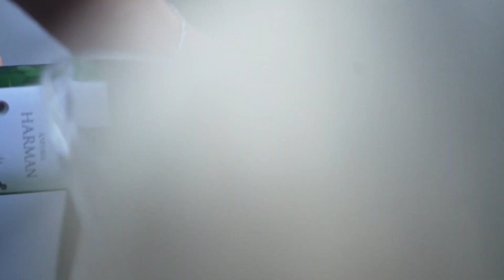Melis Ketenci & Savaş Zafer Kız İsteme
📸 Profesyonel fotoğrafçılık hizmetleri için tek adres! Ürün çekimlerinden Otel tanıtım filmlerine, özel günlerden kurumsal etkinliklere kadar her türlü projede yanınızdayız. 🛥️💍

🎥 Hikayelerinizi unutulmaz anılara dönüştürmek için buradayız! Yaratıcı ve profesyonel yaklaşımımızla her karenin özel olduğuna inanıyoruz.

Çekimlerde kullandığımız ekipmanlar;
▶︎Sony A7R4
▶︎Sony FX3
▶︎Sony A74
▶︎Sony 24-70mm G Master F2.8
▶︎Sony 70-200mm G Master F2.8
▶︎Sony 12-24mm G Master F4
▶︎Sigma 35mm F1.4 Art
▶︎Sigma 105mm F2.8 Macro
▶︎Sigma 50mm F1.4 Art
▶︎Samyang Cinelens Set
▶︎Laowa Probe Lens
▶︎Godox SL 60w X2
▶︎Aputure MC RGB Light
▶︎Manfrotto Slider/Tripod
▶︎Zhiyun Lab 3 Gimbal
▶︎Ronin S-C
▶︎Glidecam HD4000
▶︎Rode Mic Pro
▶︎Zoom H6 Ses Kayıt
▶︎Saramonic Yaka Mikrafon Seti

                                         Herkese merhabalar
GKStudios Marmaris olarak videography, fotoğrafcılık ve drone konuları hakkında içerik üretiyoruz ve tecrübe edindiğimiz bilgileri kısa videolar haline getirip bu alana ilgisi olan, fotoğrafcılık ve video işlerine yeni başlayanlar ve hali hazırda bu işi meslek edinmiş kişiler için YouTube üzerinden paylaşıyoruz. Kendi çekimlerimiz olan düğün , dış çekim ve tanıtım videolarınıda bu sayfadan paylaşıyorum. Oynatma listeleri arasında villa çekimleri, tanıtım filmleri, dış çekim videoları, düğün videoları, video çekim teknikleri olmak üzere bir çok seçenek bulabilirsin izlemek için. Lütfen sorularını ve görüşlerini bizimle paylaşmayı ihmal etme. Teşekkürler.

GokhanKarakasFilm